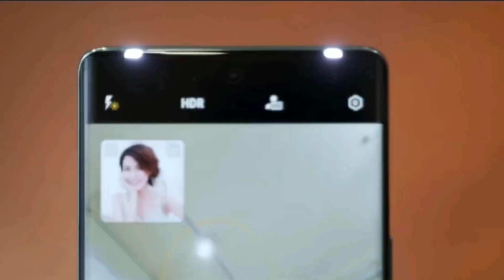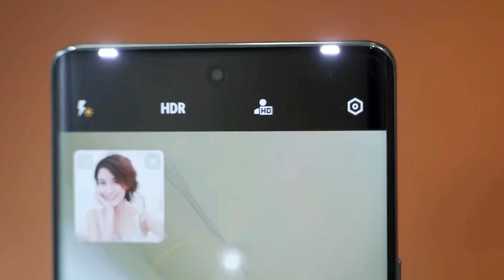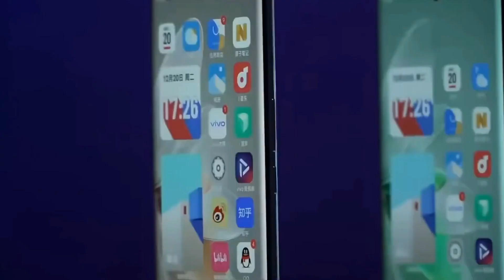vivo s16 pro Bangla Review | Dimensity 8200, 66W Charger